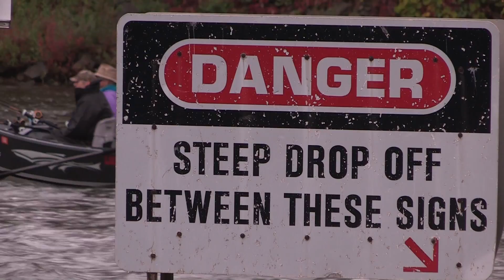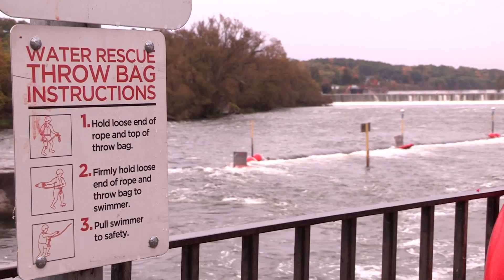For my Youtube